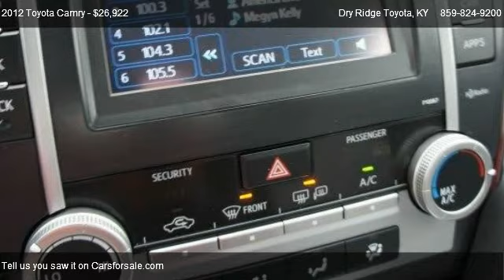2012 Toyota Camry SE - for sale in Dry Ridge, KY 41035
9 Taft Highway

Come test dirve this 2012 Toyota Camry SE for sale in Dry Ridge, KY.

 S